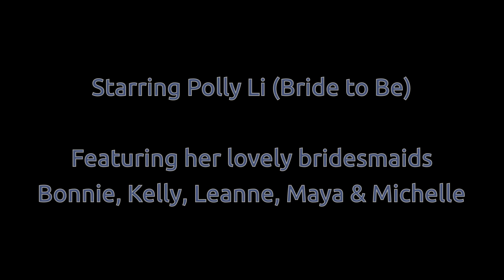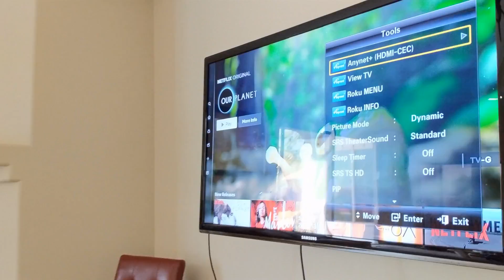Polly's Bachelorette - Palm Springs April 2019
Music credits